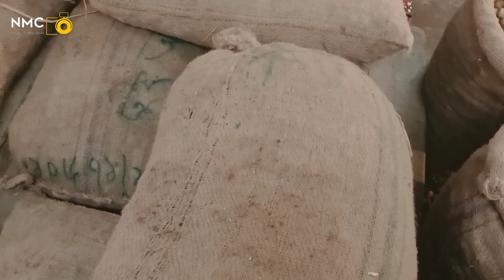আজকের আলুর বাজার দর ২০২২ ।। Ajker Khobor ।। Ajker bazar dor ।। What is the rate of potato today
বেড়ে গেল পেঁয়াজের দাম । আজকের বাজার দরে পেঁয়াজ রসুনের  দাম কত? What is the rate of onion per kg?

আজকের বাজার দর: শুকনা মরিচ , পিয়াজ , আদা, LC রসুন, আলুর পাইকারি  বাজার দর / ajker bazar dor.প্রতিদিনের বাজার দর  | আজকের বাজার দর  |  আলু  |শুকনা মরিচ , পিয়াজ , আদা, রসুন, | ajker dimer bazar...আজকের বাজারে পেঁয়াজের দাম কত? Aker bazar dor in bangladesh | dried peppers today 2021.

চট্টগ্রামে_#আজকের_বাজার_দর
নিত্য_প্রয়োজনীয়_দ্রব্যের_#আজকের_বাজার_দর
বাংলাদেশের_#আজকের_বাজার_দর
ব্রয়লার_মুরগির_#আজকের_বাজার_দর
বৈদেশিক_মুদ্রার_#আজকের_বাজার_দর
potato price in bangladesh 2021,